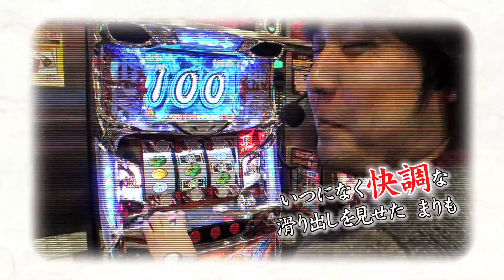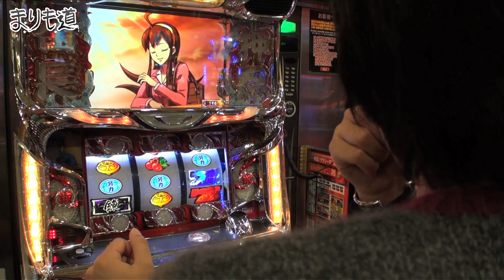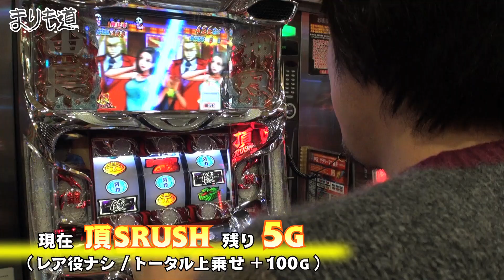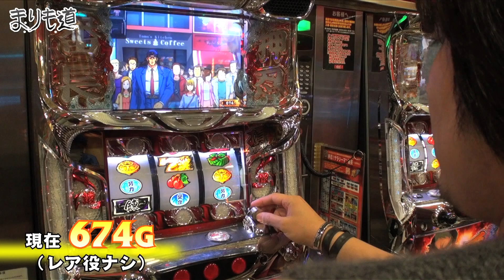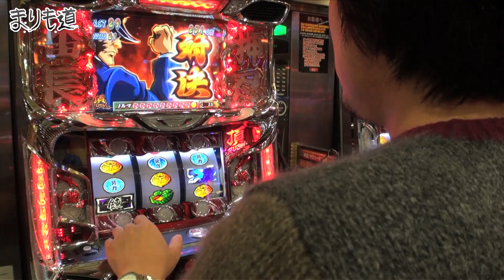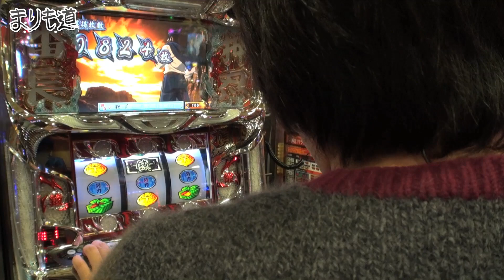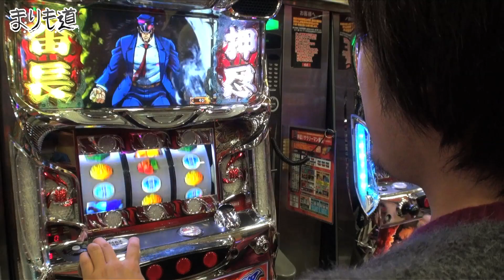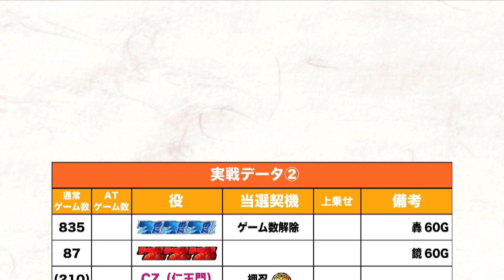パチスロ【まりも道】第35話 押忍！サラリーマン番長 後編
第35話はG&L 一宮店で押忍！サラリーマン番長に挑む！

ついに出た！「押忍！番長２」の正統後継機！
番長を超えるのは番長だけ！！！
俺の歴史に・・・また１ページ

◆純増
約2.8枚/G
◆１契機上乗せMAX
300G
◆仁王門(自力解除ゾーン)
継続G数 10G+α
リプレイを除く全子役で頂RUSHを抽選
◆番長BB
轟BB?鏡BB?雫BBの三種類
いずれも7揃いで頂RUSH確定！
継続G数 40G?100G
◆超番長BB
継続G数50G+頂RUSH確定！
7揃い確率大幅UP ゲーム数上乗せ抽選あり
◆頂RUSH(AT)
二種類のAT(赤頂RUSH、青頂RUSH)
1セット50G+α
ゲーム数上乗せ、セット数連チャンアリ
◆絶頂RUSH(上乗せ特化ゾーン)
継続G数 10G+α
毎ゲーム上乗せ(1Gあたり5?200G)